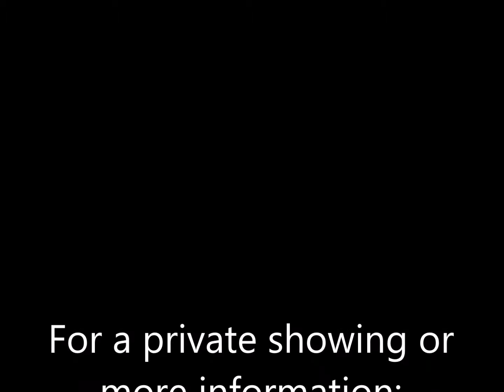Elegant Seaside Escape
A rare find, this elegantly designed villa features Mediterranean-style architecture and breathtaking ocean views, a luxurious resort life-style with wide frontage, and great privacy. The impeccably landscaped outdoor livings spaces and incredible views are just some of the many highly desirable features of this exquisite residence. A feeling of warmth and elegance radiate from every room of this tastefully appointed home which showcases a magnificent formal entry with high ceilings, a formal living room with grand fireplace, formal dining, sunny breakfast area that overlooks the garden, magnificent views of the Palos Verdes Peninsula and the Pacific Ocean. Easy access to the entertainer’s backyard allows for exciting indoor-outdoor living as well as fun and lively entertaining. The chef-inspired gourmet kitchen features granite center island, stainless steel appliances. Large social room with cozy fireplace. The second level offers two large bedroom suites while the spacious and convenient main-floor master suite showcases stunning views along with two walk-in closets, dual vanities, spa-like soaking tub with separate shower. Open floor plan, polished travertine flooring; grand staircase and a 3-car garage. The lavishly landscaped backyard offers a built-in BBQ station, elevated deck, and stylish patios, perfect for al fresco dining. A special designed water fountain provides beautiful and relaxing year-round ambiance. Experience your dream home today!

SUSIE DENTON
Broker Associate
DRE#00993999
Denton Properties Group